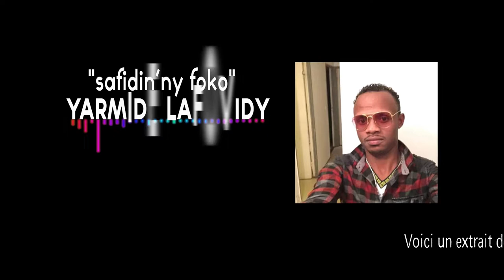YARMIDE - Safidiny Foko (Audio ofisialy)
Ho avy tsy ho ela ny vidéo clip ... mazotoa mihainao ..